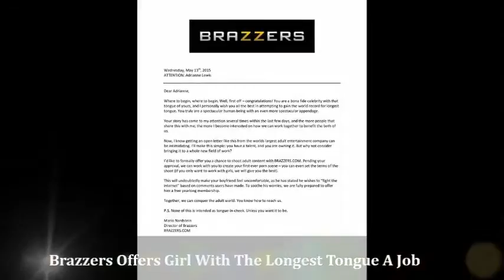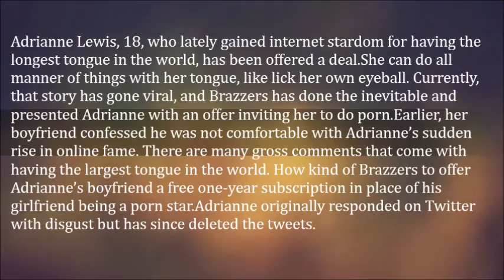Brazzers Offers Girl With The Longest Tongue A Job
Adrianne Lewis, 18, who lately gained internet stardom for having the longest tongue in the world, has been offered a deal.
She can do all manner of things with her tongue, like lick her own eyeball. Currently, that story has gone viral, and Brazzers has done the inevitable and presented Adrianne with an offer inviting her to do porn.

Earlier, her boyfriend confessed he was not comfortable with Adrianne’s sudden rise in online fame. There are many gross comments that come with having the largest tongue in the world. How kind of Brazzers to offer Adrianne’s boyfriend a free one-year subscription in place of his girlfriend being a porn star.